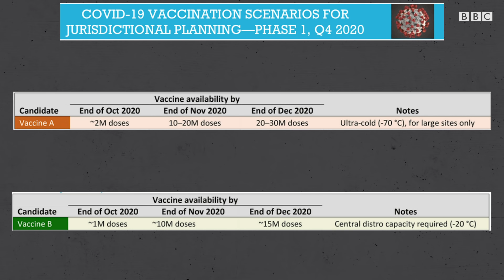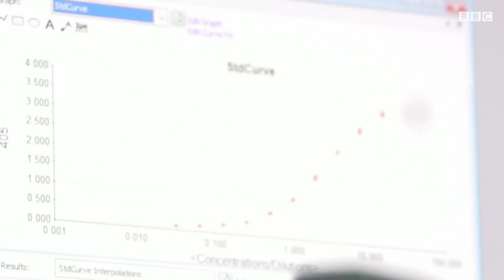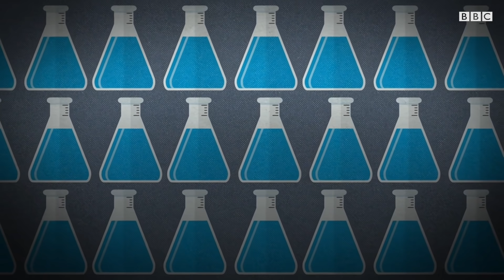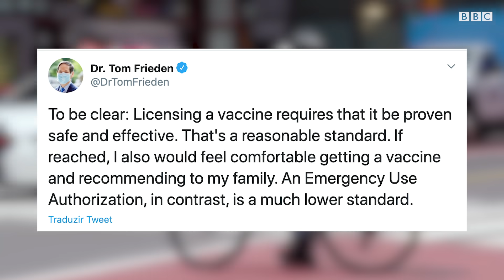Trump quer vacina para covid-19 antes das eleições: entenda por que pressa é arriscada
A dois meses da eleição presidencial, marcada para 3 de novembro, a administração de Donald Trump corre contra o tempo para fazer a vacina contra o coronavírus chegar aos americanos nem que seja apenas um dia antes de os cidadãos comparecerem às urnas. Mas isso levantou questionamentos sobre se os órgãos de controle de saúde americanos, como o Centro de Controle de Doenças (CDC, em inglês) ou a Agência Reguladora de Alimentos e Medicamentos (FDA), estariam agindo por pressão política. Neste vídeo, nossa correspondente em Washington, Mariana Sanches, explica por que essa estratégia pode ser arriscada mesmo se tratando do caso de uma pandemia que já tem acelerado o processo de produção de vacinas.